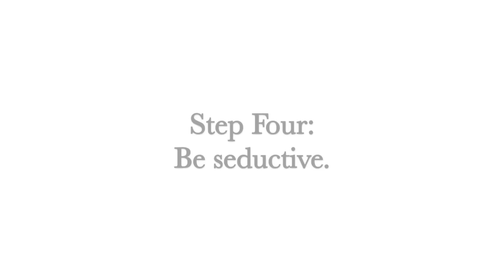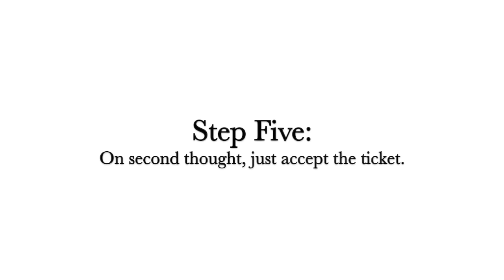Francis Talks His Way Out of a Ticket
150%.

Full permission was given by the fabulous artist!